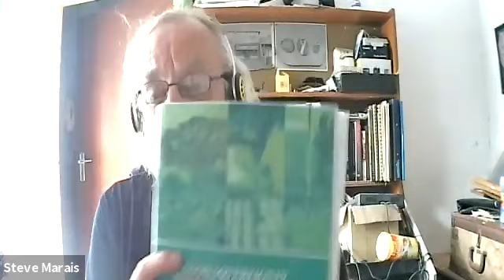CJCM Assembly on World Food Day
Recording of the Climate Justice Charter Movement's (CJCM)  Assembly held on  World Food Day, 16 October 2021.  The assembly gathered under the theme; South Africa and the world is watching, why hasn't parliament adopted the climate justice charter?